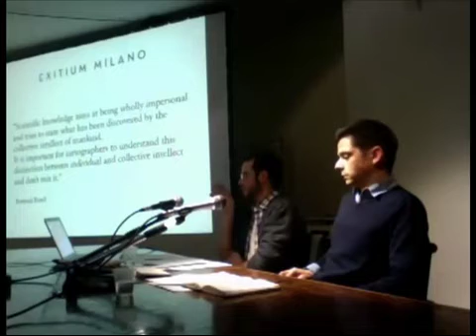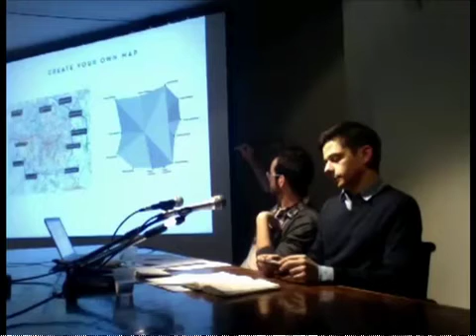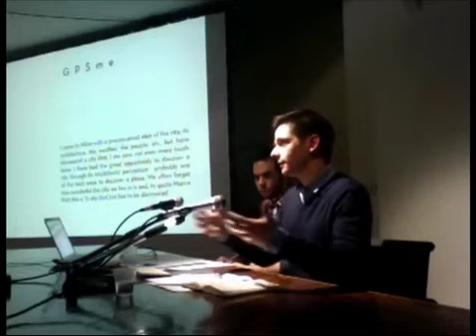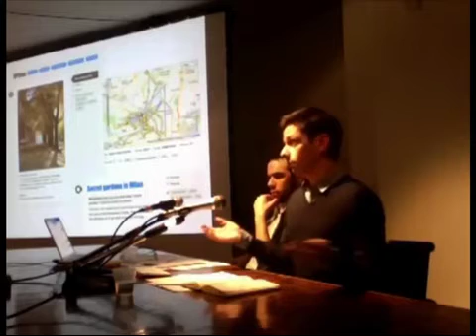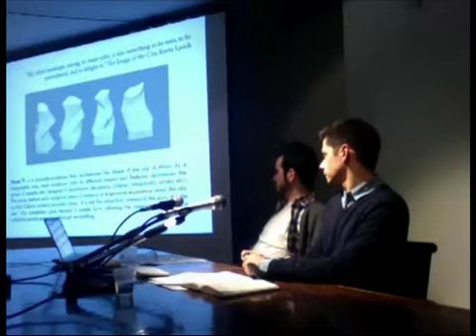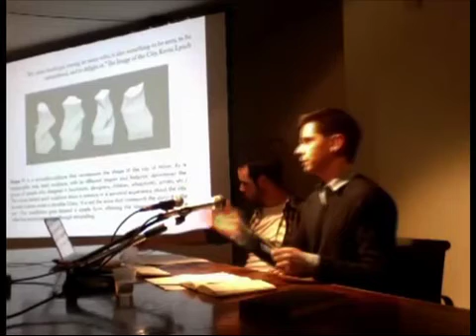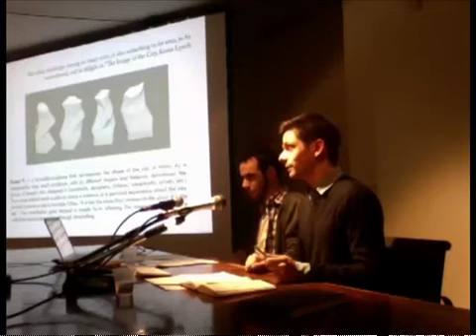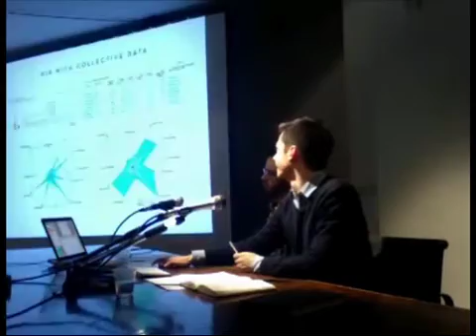Artists talk - Common ground: GPSme/Exitium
common ground / ˈkä-mən ˈgrau̇nd / noun
a basis of mutual interest of or agreement

The city has defined itself, since its origin, as a double territory with two qualities: to form a delimited space and, within that space, to connect to other territories. The elements of the city evolve in time, allowing its territory to grow out of its geographical and tangible limits.  As a delimited space, it develops a public perception, not only visible (with the right to be overseen) but also accessible (with the right to be visited and experienced) by its inhabitants.

Artists Klaus Fruchtnis and Pau Garcia have defined the city of Milan as a common ground for exploration and development for their residency projects. After a couple of weeks working in the field, the artists have reached a common field where they have encountered many intersections to explore together. Their common goal is to discover an intimate city - the one reserved for the inhabitants - a space of flanerie (sauntering) and wandering where a memory of a place can become very personal, whilst at the same time add to the collective definition of the identity of that same place, and the city as a whole.